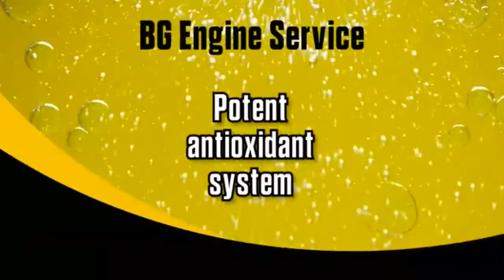BG AMS Engine Service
The BG Engine Service reduces wear on the engine, prevents sludge, stabilizes oil viscosity and keeps piston rings from sticking. With this service, you will enjoy benefits like longer oil change intervals, prevention of excess oil consumption and reliable critical engine components.